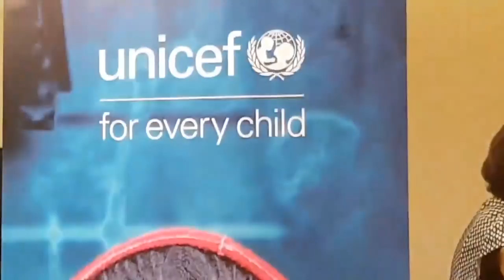Prophète JOEL KRASSO invité au Siège de l'Union Africaine à New York